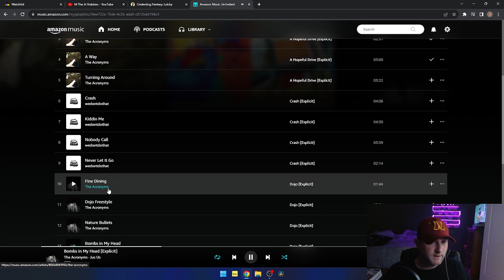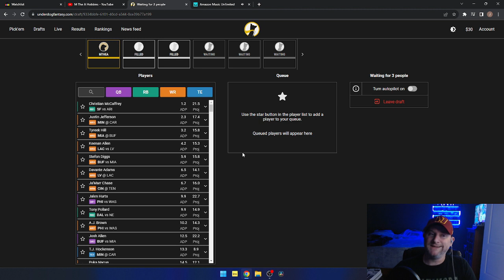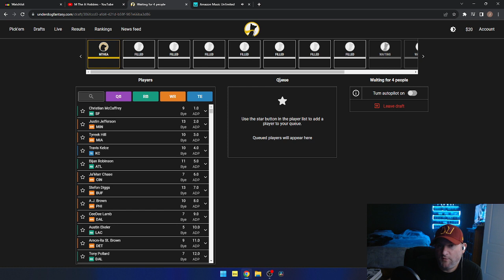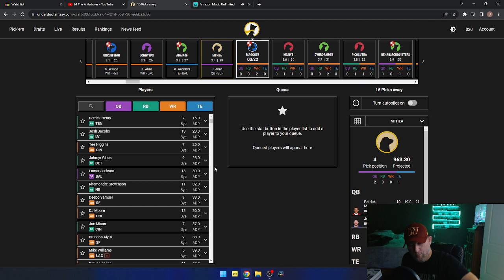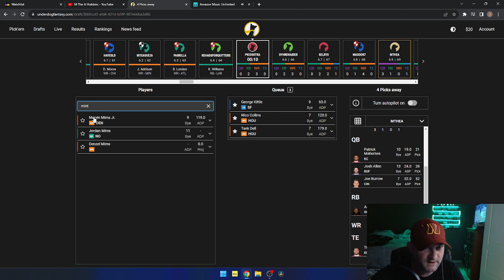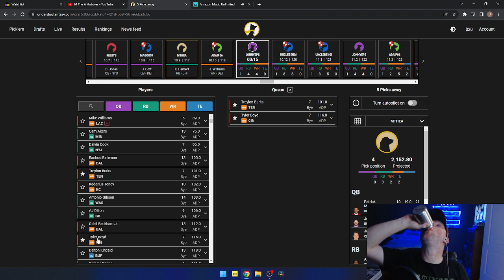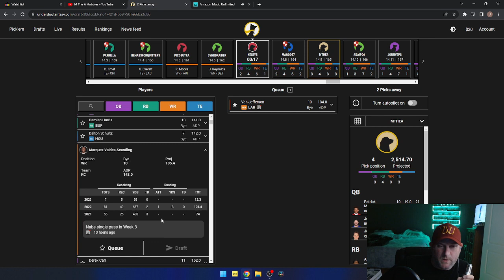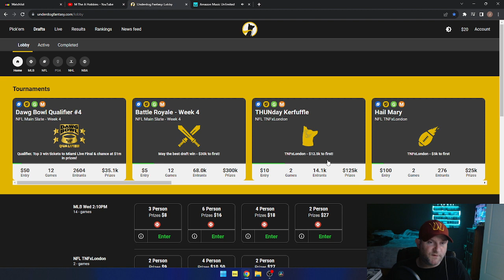Underdog Fantasy: (2) Battle Royale NFL Week 4 Main Slate and a NFL Best Ball Resurrection.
I draft 2 rounds of Battle Royale NFL Week 4 Main Slate and a round of NFL Best Ball Resurrection Tuesday evening heading into week 4 NFL action.